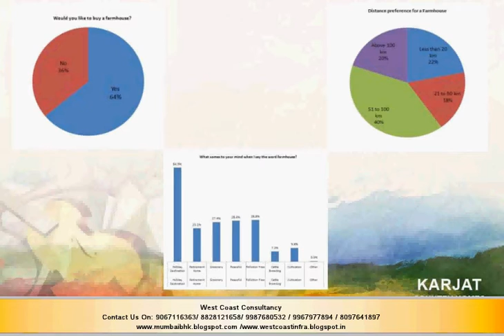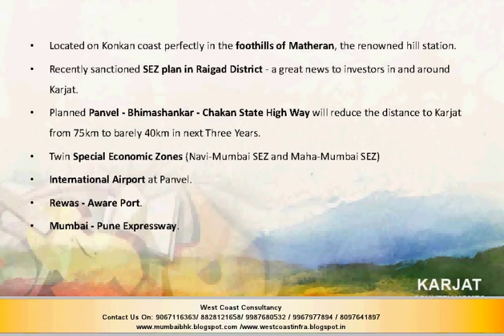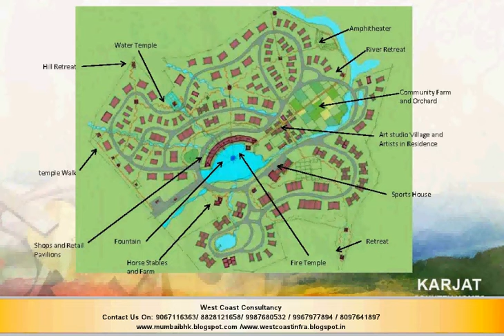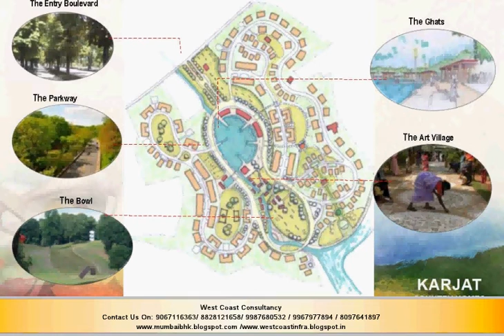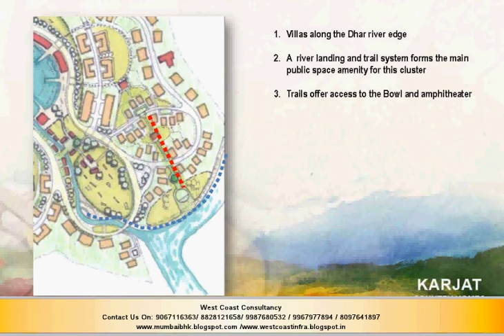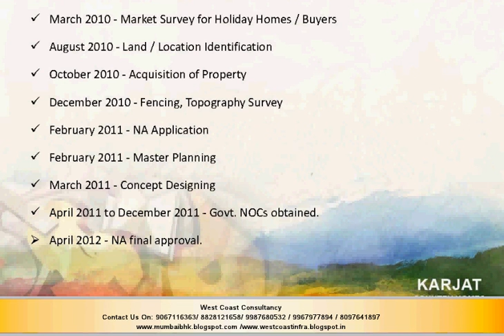Karjat 50 Acres Joint Venture : /02 westcoastinfra.net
Karjat 50 Acres Joint Venture : Sea View ,Sea Facing, Duplex, Penthouse,Omkar One Race Course ,Omkars, Mahalaxmi, Project,Mahalaxmi, South MumbaiNew ,2017 Residential Project, 2BHK 4 5BHK, Bellagio Jacob Circle,Mahalaxmi,South Mumbai,Near By Nahar Excalibur,Lodha Bellessimo,Lodha Premiro, Planet Godrej,Beleveder Court ,Peninsula ,Salsette27 ,@ Byculla, 2BHK ,3BHK,4BHK By, Ashok Piramal,Marathon Monte Vista,Sea View ,Sea Facing, Duplex, Pnthouse,Omkar One Race Course ,Omkars, Mahalaxmi, Project,Mahalaxmi, South MumbaiNew ,2017 Residential Project, 2BHK 4 5BHK, Bellagio Jacob Circle,Mahalaxmi,South Mumbai,Near By Nahar Excalibur,Lodha Bellessimo,Lodha Premiro, Planet Godrej,Beleveder Court ,Peninsula ,Salsette27 ,@ Byculla, 2BHK ,3BHK,4BHK By, Ashok Piramal,Marathon Monte Vista,Lodha World Tower ,Lodha World Crest,Lodha Trinity,Lodha The Patk,Lodha Trump Tower,Lodha Blue Moon,Omkar 1973 A Wing, Omkar 1973 B Wing ,Oberoi 360 west,Oberoi 360 Worli project,Raheja Atresia, Raheja Metal Box, K Raheja Vivariea ,K Raheja Vivaria D Tower, Imperila tower TARDEO, Imperial tower ,Imperial Edge, Nahar Excalibur ,Planet Godrej ,Mahalaxmi,Wadhwa Landmark,Wadhwa Prabhadevi Project,Wadha 25 South, Mumbai luxuryrealestate Mumbairealestate upcomingproject location map,google map,floor plan,layout Penthouse, Sea View, Duplex, Location map, Google Map, Floor Plan, mumbairealestate southMumbai 2BHK,3BHK,4BHK,5BHK,sea facing, sea front, River Front,Swimming Pool, Luxury ,Premium ,Flat, Apartment, bedroom, servant room ,pooja room, 2BHK,3BHK,4BHK,5BHK, 2Bed room ,3 bedroom 4bed room luxury Premium ,Apartments, Flat, Penthouse, Duplex,Sea View, Sea Front, Sea View, South Mumbai, Worli Sea face, Prabhadevi, Lower Parel, Dadar west, Dadar east, Matunga, Sion, Trdeo, Mahalaxmi,Parel,Walkeshwar,epensea Road Tardeo, Penthouse,duplex, bungalow ,villa ,mansion, sea view ,seafacing 5bhk,6bhk, independent ,ready to move in ,0 GST, no gst, wITH oc, Swimming Pool, Terrace Flat,amenities, location map, google MAP ,FLOOR PLAN, #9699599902 mumbai realestate mumbaibungalow mumbai seafacing bungalow ,ro house, sea front bungalow, sea view villa ,sea facing mansion, bungalow with swimming pool, jacuzi, plunge pool, penthouse, duplex #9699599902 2BED ROOM, 3 BED ROOM, LOCATION MAP, FLOOR PLAN, Mansion, villa, bungalow, independent, private, swimming pool, gym